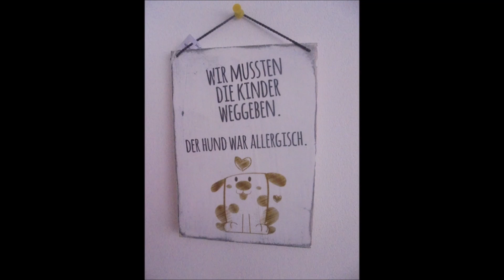Stein umsetzen und über den Kopf drücken (c.a. 40 kg) 1x1 👍🏻💪🏻😊❤️🤝🐶🐶🏋🏻🪨🌾🌳🌲🏞🌧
Bilfingen, den 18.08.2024: nach unserer schönen gemeinsamen ordentlich langen Mittagrunde (42 Minuten) auf der Ebb/durch den Bilfinger Zauberwald, habe ich bei im Jäckchen angenehmen 22°C und Regenwetter 🌧 auf dem Grundstück neben der Streuobstwiese von meinem lieben Schwager einen schätzungsweise 40 kg schweren Stein umgesetzt und über den Kopf gedrückt (1x1 Sätze/Durchgänge) 👍🏻💪🏻😊🐶🐶🏋🏻🪨🌾🌳🌲🏞🌧 Unsere beiden lieben und herzensguten Hunde und meine lieben Eltern haben inzwischen auf der Wiese daneben schön brav auf mich gewartet bis ich fertig trainiert habe 👍🏻💪🏻😊🐶🐶🏃‍♀️🏃🏃‍♂️🐾🐾🏋🏻🪨🌾🌳🌲🏞🌧
Hintergrundmusik: The Great North Sound Society ~ Spring Migration.